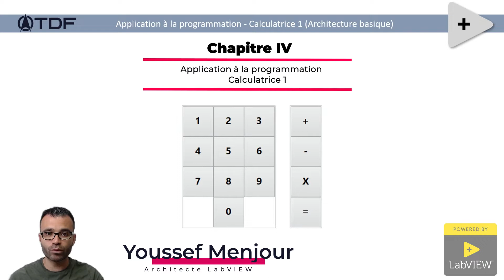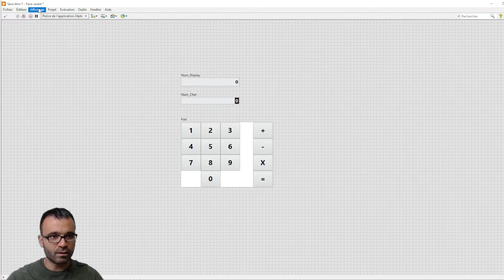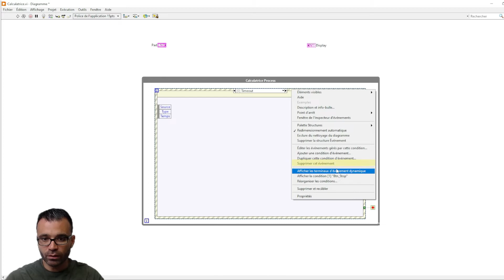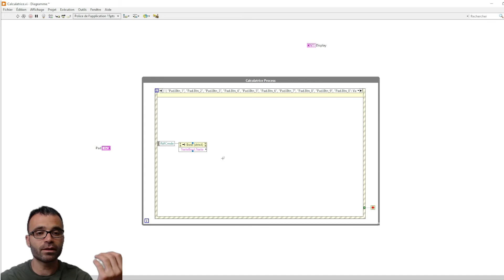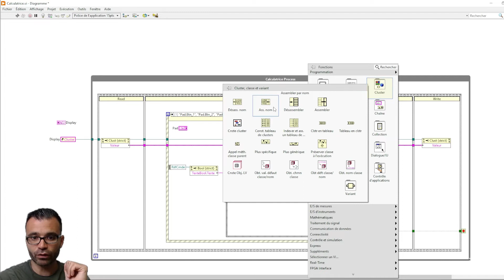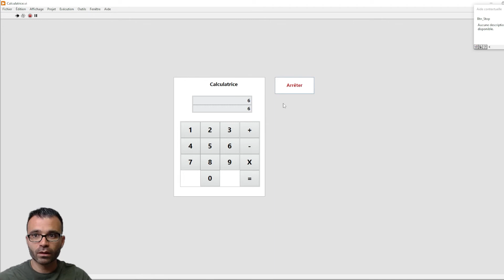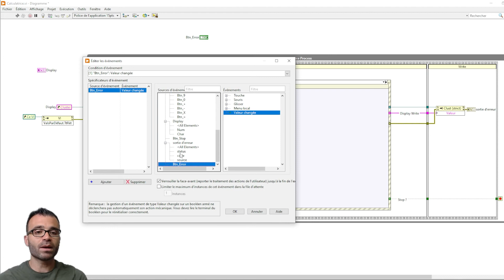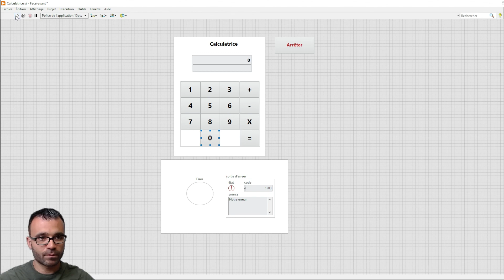Application à la programmation - Calculatrice 1 (Partie 1/2)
Cette vidéo de formation LabVIEW est consacrée aux :

- Bonnes pratiques de programmation (documenter son code, agencer du code)
- Utilisation et compréhension du flux
- Références, notion de nœuds de propriétés et nœuds de méthodes
- Création d'une interface
- Création d'une structure d'évènement afin de faire interagir cette interface
- Gestion des erreurs (gestion des exceptions)

Cette formation, en langue française, est gratuite et libre de droit. Ici vous pourrez commencer à acquérir des connaissances en programmation LabVIEW "from scratch" et vous améliorer jusqu'au niveau Architecte.